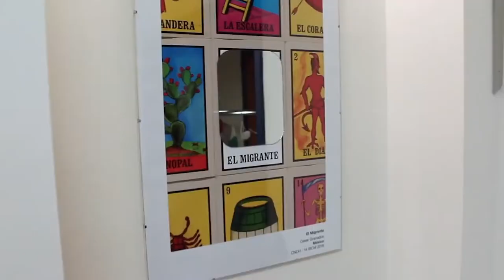La migración y los derechos humanos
La MIGRACIÓN: Una mirada a través del cartel, en ella se reflejan conceptos del fenómeno migratorio y se presenta en UNAM-Canadá hasta el 21 de septiembre